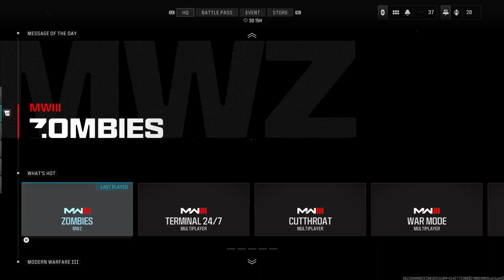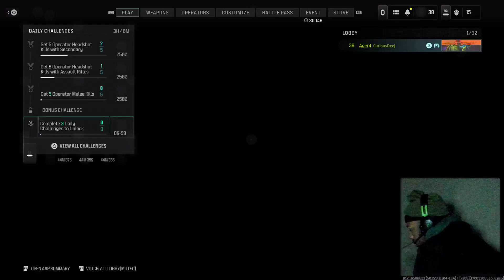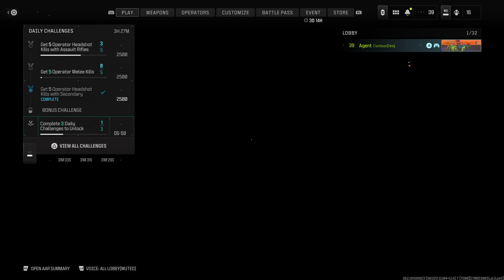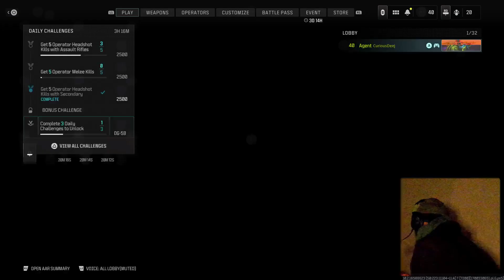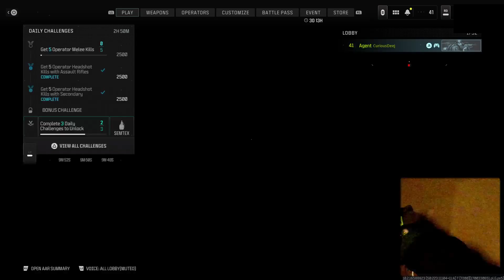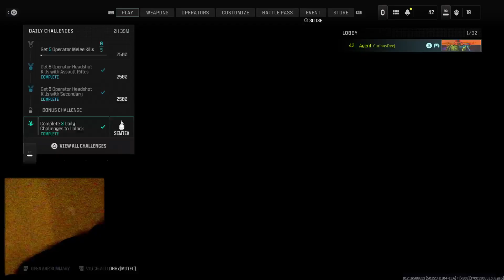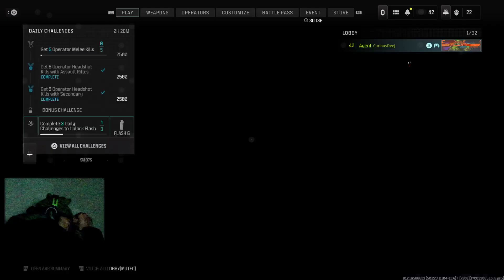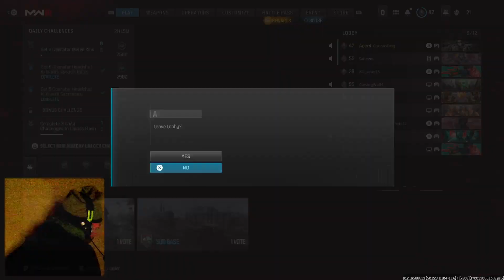🟣: Equipping Modern Warfare lll Guns (Part 3) .. 🧊